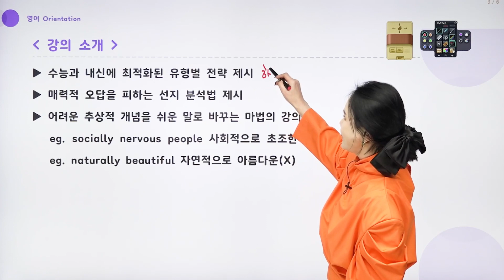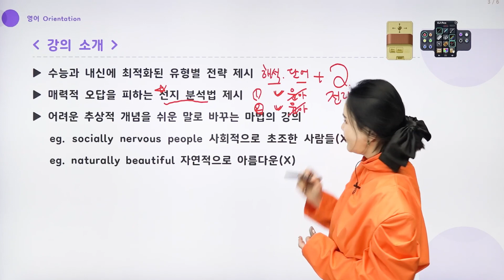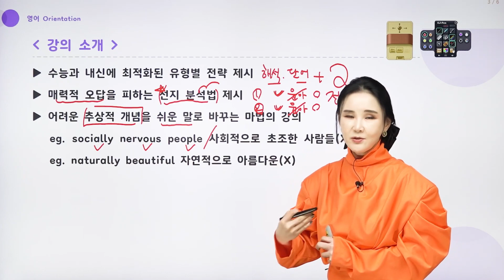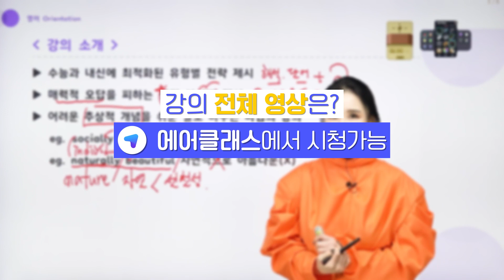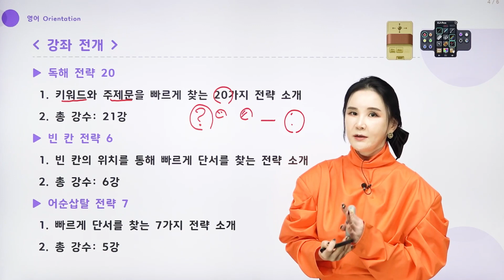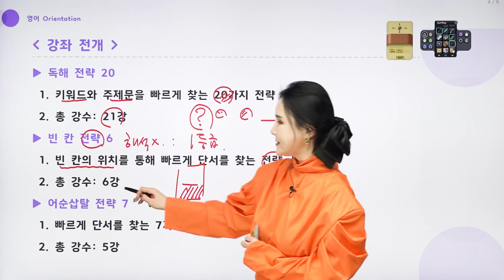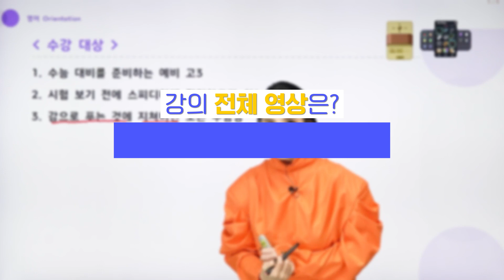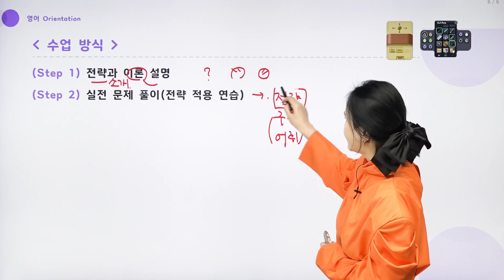수능 영어와 내신에 최적화된 유형별 전략을 제시하는 과정 | 기출문제로 대비하는 수능 특강 - 영어I | 초중고·대학·편입 | 에어클래스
[기출문제로 대비하는 수능 특강 - 영어I] 더 보러가기 👀